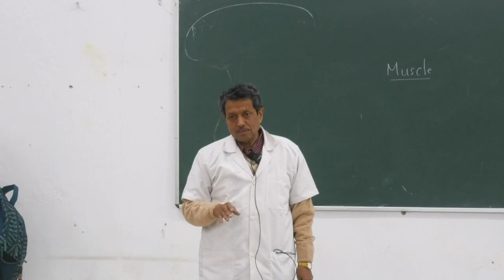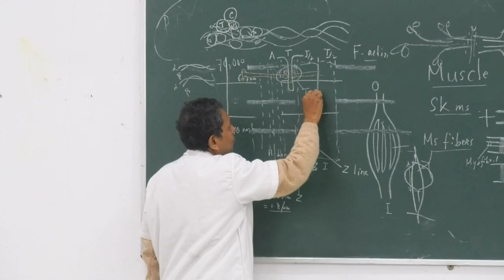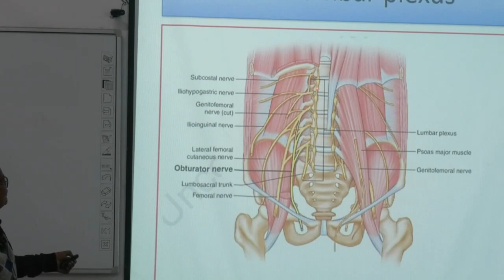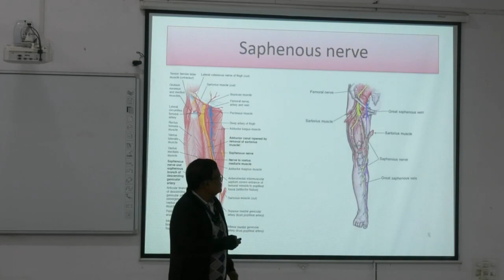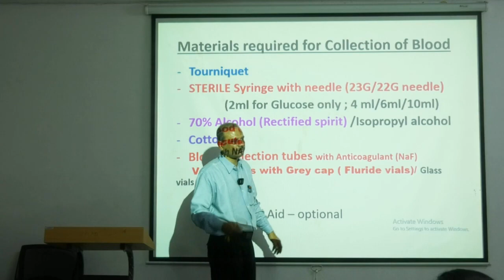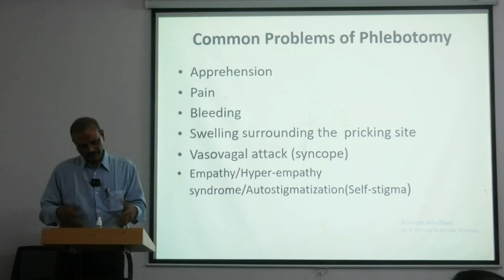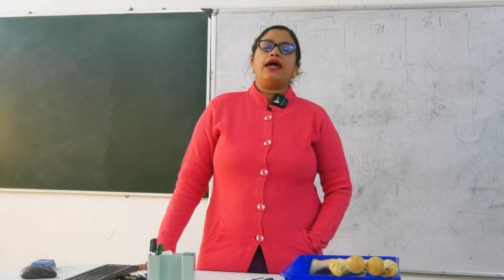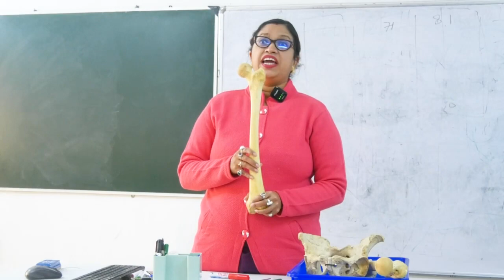Lecture On Muscles of the Human Body: A Comprehensive Guide | MBBS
This video provides an in-depth look at the muscles of the human body, covering their structure, function, and clinical significance. The video begins by discussing the different types of muscle tissue, including skeletal muscle, cardiac muscle, and smooth muscle. It then delves into the anatomy of skeletal muscle, explaining the various components such as muscle fibers, myofibrils, and sarcomeres. The video also covers the physiology of muscle contraction, including the role of actin, myosin, and ATP.

In the second part of the video, the different muscles of the body are discussed in detail, including their names, locations, and functions. The muscles are grouped according to their anatomical regions, such as the head and neck, trunk, upper extremities, and lower extremities. The video also highlights the clinical importance of muscles, discussing various muscle disorders and injuries.